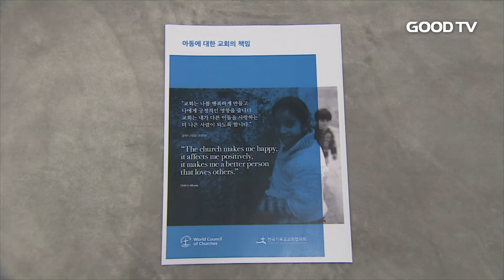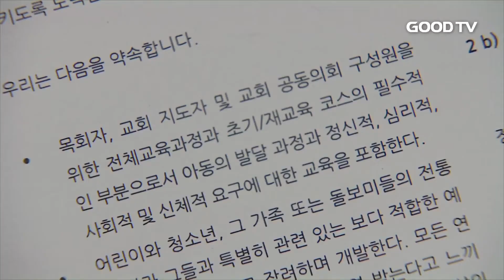[GOODTV NEWS 20180503] '어린이 양육 위한 교회 역할 회복해야'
한국교회를 이끌어 갈 다음세대의 숫자가 점점 줄어들면서 교회학교 사역에 위기가 찾아왔단 지적이 많습니다. 이런 가운데 교회가 어린이들을 바르게 양육하는 기능을 회복하도록 여러 제안을 담은 자료집이 있어 눈길을 끄는데요. 자세한 내용을 한진식 기자가 보도합니다.

세계교회협의회와 유니세프가 함께 작성하고 한국기독교교회협의회가 번역한 이 자료집은 어린이를 위한 교회의 역할을 주요 골자로 하고 있습니다.

자료집에선 우선 "교회가 어린이들을 학대와 따돌림으로부터 지킬 수 있는 안전한 환경을 조성하라"고 제안했습니다.

무엇보다도 "교회가 어린이들이 처한 상황을 지속적으로 파악하고, 문제가 발생했을 때 신속히 조치를 취하기 위한 절차와 행동지침을 마련해야 한다"는 구체적인 제안사항을 담았습니다.

교회협 인권센터 박승렬 소장은 "어린이들이 존엄성을 갖고 성장하도록 함께 고민하잔 취지로 자료집을 배포하고 있다"며 "특히 한국교회가 어린이들을 폭력으로부터 보호하는 데 관심을 기울여야 한다"고 말했습니다.
(인터뷰: 박승렬 소장 / 한국기독교교회협의회 인권센터)

자료집에선 또 어린이들이 예배에 적극 참여하도록 교회가 수준에 맞는 예배 자료를 개발하고, 어린이들의 발달 과정에 부합한 교육과정을 도입해야 한다고 제안했습니다.

어린이들의 특성을 이해하고, 이를 예배 순서와 방식에 적용해야 한단 겁니다.

어린이 주일을 앞둔 한국교회가 교회의 미래인 어린이들이 처한 상황을 살피고, 이들의 필요를 파악해 공급하는 일에 적극 나서야 한단 지적입니다.

* 시청방법
- 위성TV: KT 스카이라이프 193번